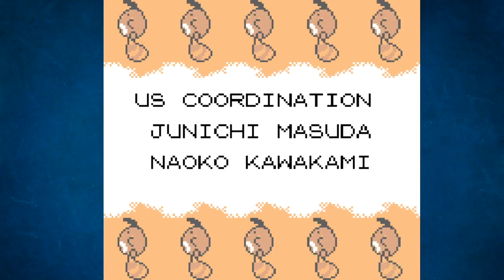Pokemon Silver Nuzlock part 90: Beat Lance or Die trying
This where we make our last stand. 6 pokemon walk into certain doom and god only knows how many are left standing